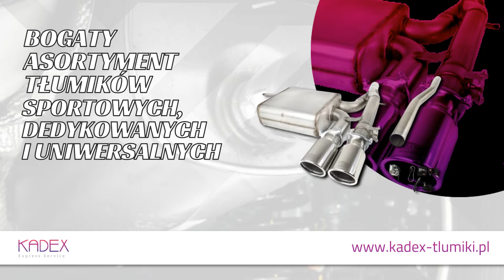Tłumiki Częstochowa Kadex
Tłumiki w szerokim wyborze znajdą Państwo w ofercie firmy Kadex. Zapewnia bogaty asortyment tłumików sportowych, w tym tłumików dedykowanych oraz uniwersalnych. W ofercie ma również katalizatory, filtry DPF FAP, końcówki ozdobne, strumienice, łączniki elastyczne, tłumiki seryjne oraz przepustnice wydechu. W ramach swojej działalności zajmuje się też mechaniką ogólną, wymianą i naprawą tłumików, naprawą i montażem filtrów cząstek stałych, regeneracją katalizatorów oraz regeneracją filtrów DPF. Ponadto zapewnia montaż boxów dachowych, bagażników ora haków holowniczych. Więcej informacji na stronie internetowej